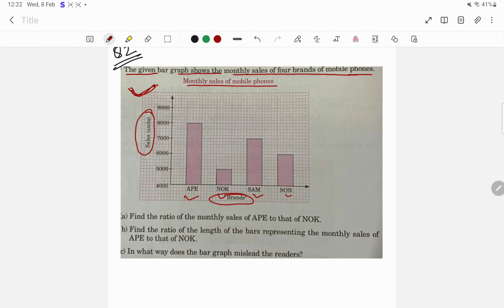Pictograph and Bar graph || class 6 (data handling) ( CBSE JAC ICSE) part 3 maths by Vikrant kumar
Agar koi suggestion hai toh wo bhi batatye

Agar koi topic pe video chahiye comment kare